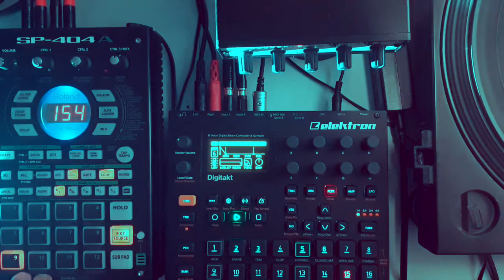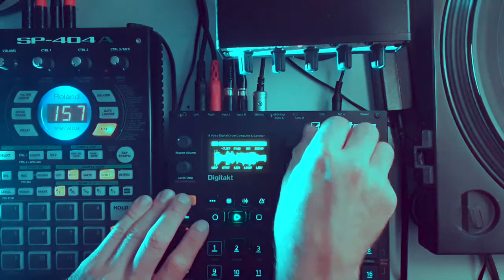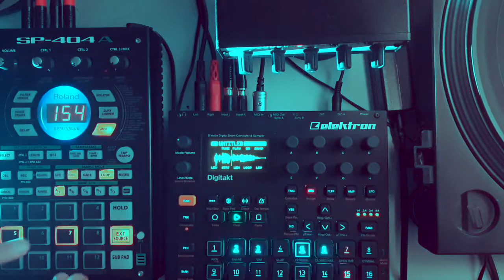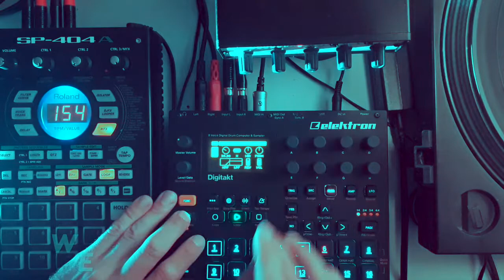Dusty 140 - 003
Look out at the city. Look up at the sky. Some glowing sounds for a moment.